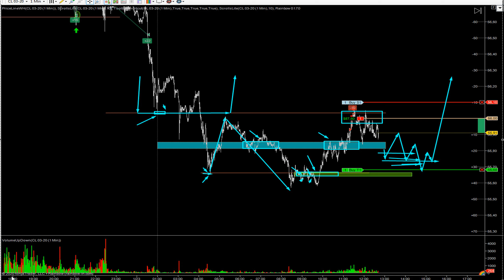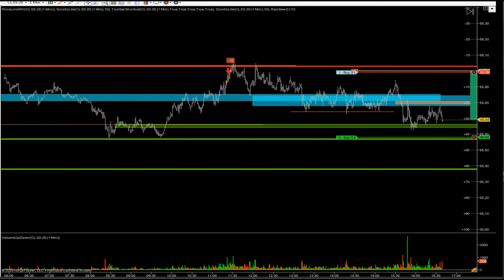SHORT 42 tick 23/01/2020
Трейдинг, фьючерс, нефть, СМЕ!
Трейдинг внутри дня!
Шортовый трейд, после СТОПА.
СКАЙП: kolyanuch88 Instagram: just_trader88